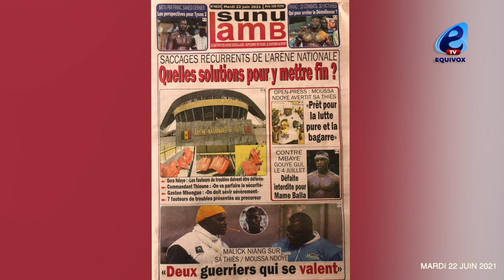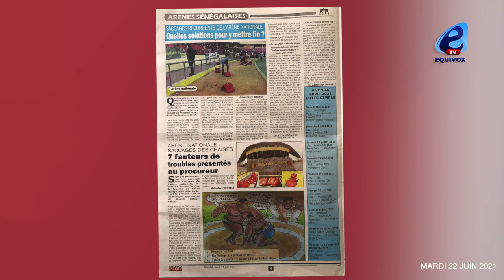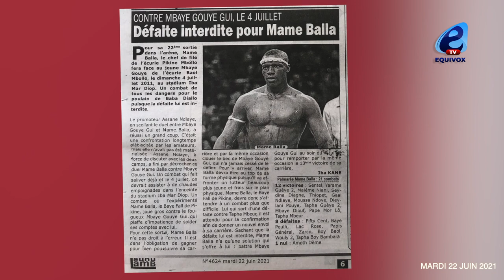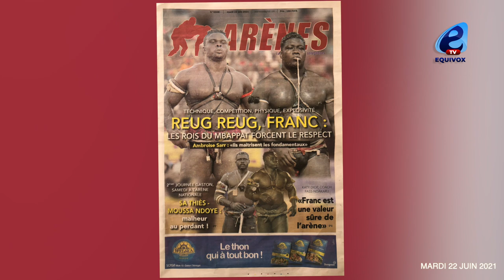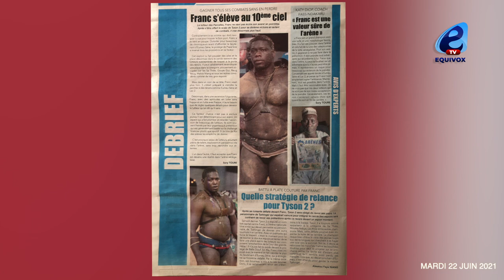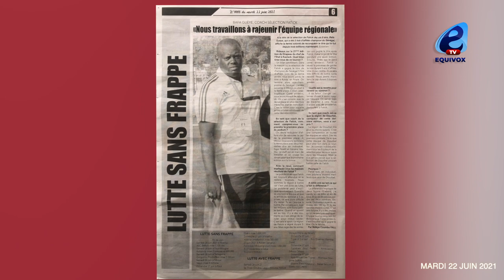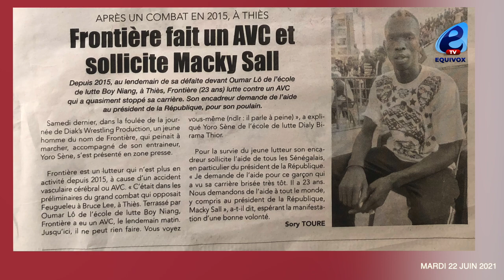Reug Reug ,Franc, Serigne Ndiaye2 les lutteurs sans frappe se font un trou dans l'aréne avec frappe